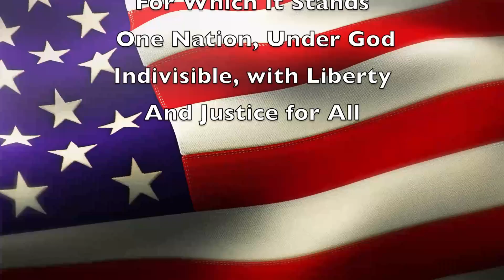Trojan News 4.11.23